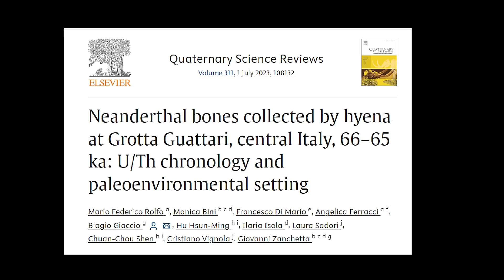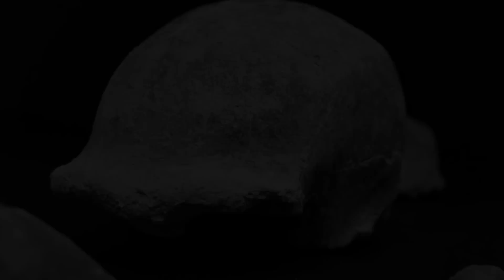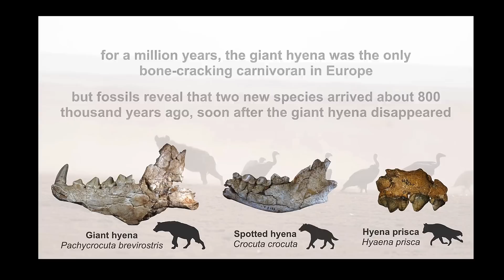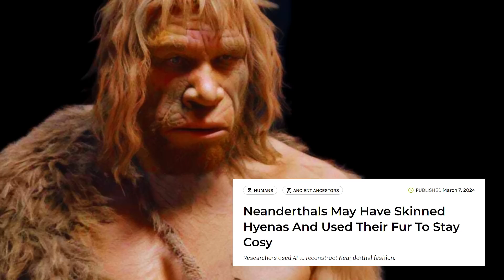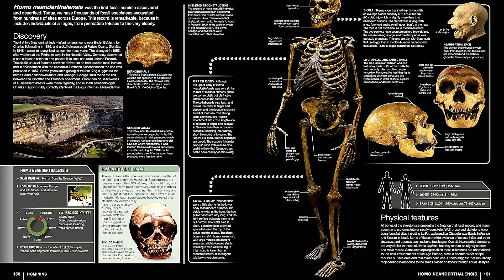Archaeologists Reveal Neanderthals' Terrifying Encounters with Cave Hyenas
Scientists Reveal Neanderthals' Terrifying Encounters with Cave Hyenas.  Homo erectus-like creatures battled giant Hyenas for prey over 2 million years ago on the African savannah.   Now, new research suggests that hyenas and Neandertals also competed for prey in Europe for hundreds of thousands of years.  Some Neanderthals apparently even fell victim to packs of ravenous Hyenas, their bones being crushed by the powerful jaws of these stone age beasts.   The discovery of a Neandertal skull in Guattari Cave near Rome garnered international attention in 1939, and The paleontologist who studied the skull at the time claimed that the large hole in its temple was caused by ritual cannibalism.   However, There was something strange about the collection of Neandertal fossils discovered at the cave.   There were plenty of skulls, but very few post-cranial remains. So, Where were the bodies?

CHAPTERS:
0:00 ANCIENT HUMANS BATTLED CAVE HYENAS
4:00 NEANDERTHALS HUNTED CAVE HYENAS
8:00 NEANDERTHALS WORE HYENA PELTS